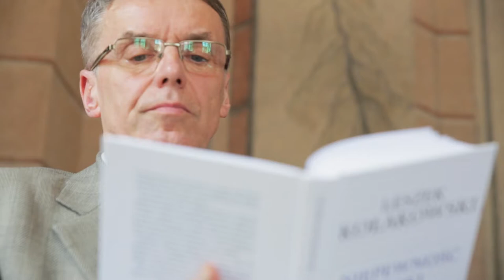„Niepewność epoki demokracji" - film promujący książkę